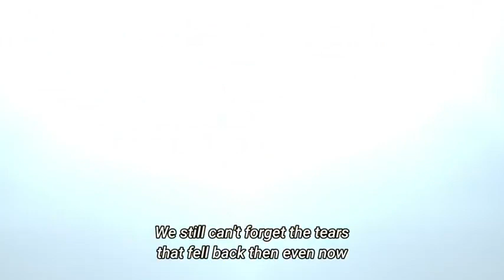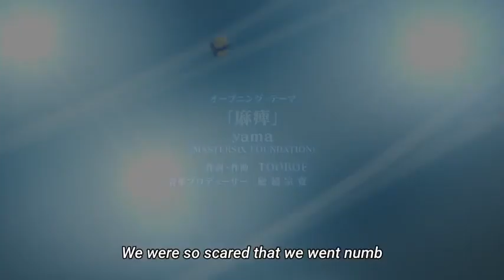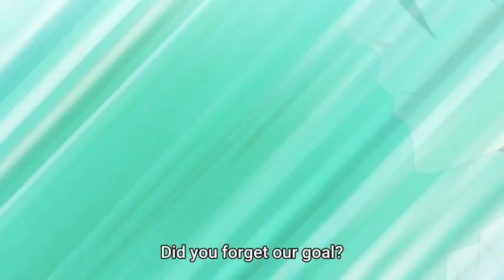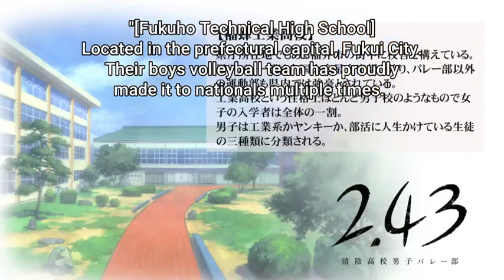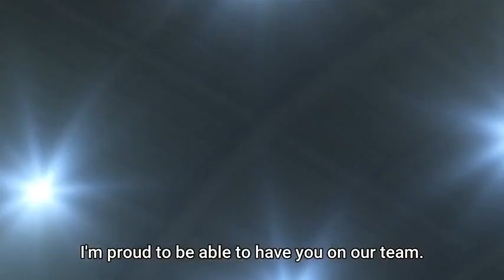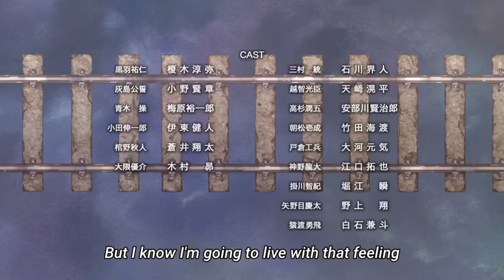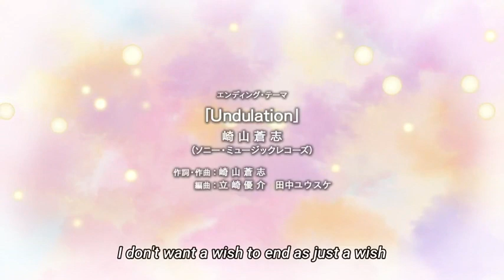2.43: Seiin High School Boys Volleyball Team Episode 06 English Subbed - mr_anime_09